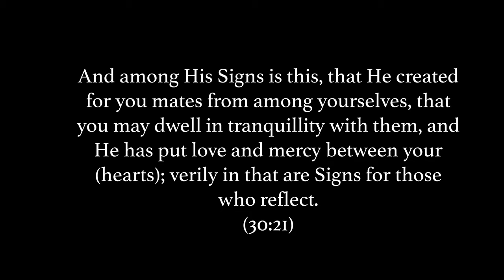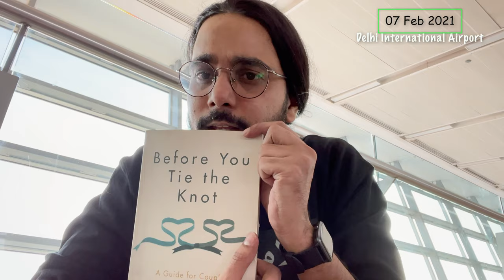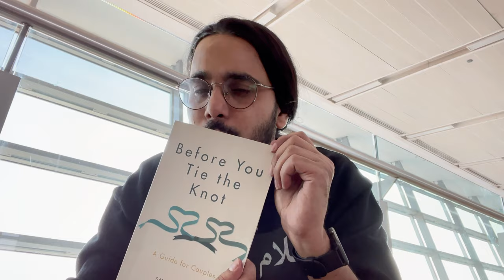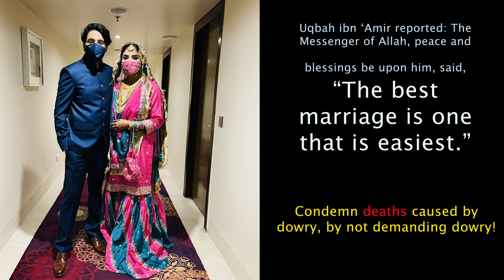Meri Shadi ka Vlog!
Kaisa laga? Theek laga? Acha laga? Bekaar laga? Kaisa laga? Jaisa bhi laga ho, comment kar k bataiyn.
-Bashshar Habibullah

My Vlogging Setup:
Primary Camera:- iPhone 12 Pro max